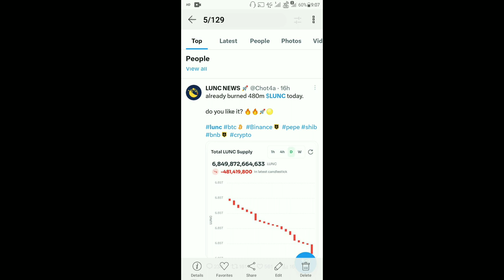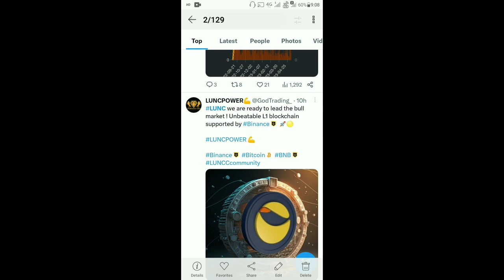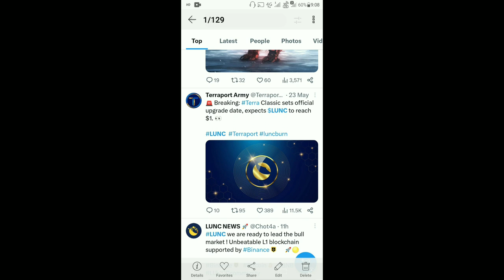Terra Luna Classic Today News | LUNC $1 Soon | BinanceUS List LUNC | LUNC Coin 480 Million Burning